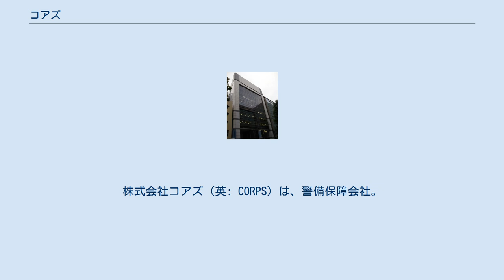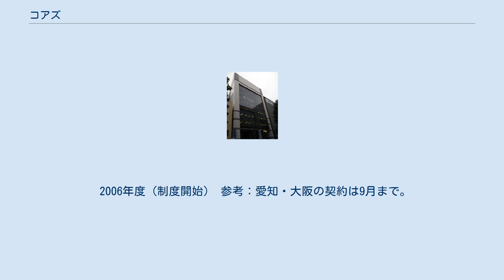コアズ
株式会社コアズ（英: CORPS）は、警備保障会社。
施設常駐警備、ホーム・セキュリティー、機械警備、貴重品輸送警備、交通警備、雑踏警備、特別警備、身辺警護等を行う。
 2005年（平成17年）警備会社に珍しい女性社長が誕生。
創業者、篠崎学の長女。
傘下に5社の子会社を持つグループ企業。
2009年（平成21年）4月1日に子会社のデポウおよびコアズオートサービス、コアズメンテを吸収合併しそれぞれデポウ事業部、オートサービス事業部、ビルメンテナンス事業部としている。
 ホームセキュリティーシステム「コアズネット」を運用。
なお機械警備（ホーム・セキュリティー）は愛知県内が主力でその他の地域では余り進出できずにいる。
 国内小売業大手のイオングループより多数の施設常駐警備を請け負う他、公営競技場の警備経験が豊富にあり、常滑競艇場などの警備を行っている。
女性社長の采配により2005年日本国際博覧会（愛知万博）警備業務代表幹事会社（万博協会と直接契約した企業）を受託。
また、社長自ら社員と一丸となり、数百名で資格をとり、数ヶ月昼夜提案書を作成、悲願の2006年度（平成18年度）の全国各地の駐車監視員業務を落札した。
 警備業界売上高第10位。
（2003年実績） TVCMキャラクターは北村総一朗。
2007年、松岡修造。
 しかしながら2010年、社長の第一子妊娠、育休中に、創業者学が自分で社を再度きりもりしてみたいと社長に復帰するも、高齢からくる認知の症状がではじめ、また、ガンを再発、被害妄想が激しくなるなどしたところ、現社長であり、元愛知県警である小塚よしきと、提携会社の新日本警備が策し、学から癌で病床にはいるやいなや、ただ同然の金額で株を譲渡させた。
この不自然な譲渡に現在、訴訟が提起されている。
 小塚氏は、創業者学が、愛知県警備業協会会長の際、専務として派遣された。
 警察退任と同時に、コアズに天下り年俸2400万法律により退任から天下りまで時間を置かなければならず、2004年は未出勤、はれて入社後も、学の好意により、学の他界まで学のゴルフや、夜遊び等に付き合うだけで業務をすることは一切なかった。
 道路交通法の一部を改正する法律（平成16年法律第90号）により放置車両確認事務業務を委託された地区は以下となる。
 2006年度（制度開始） 参考：愛知・大阪の契約は9月まで。
2007年更新は2年契約。
 2007年度